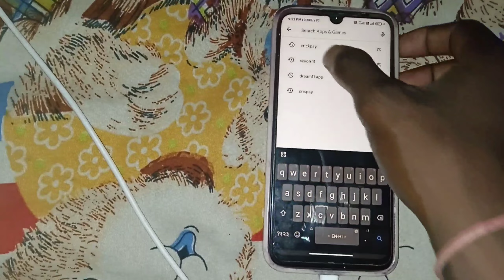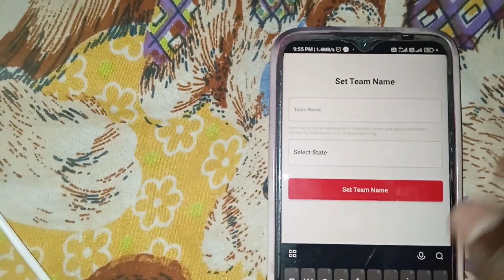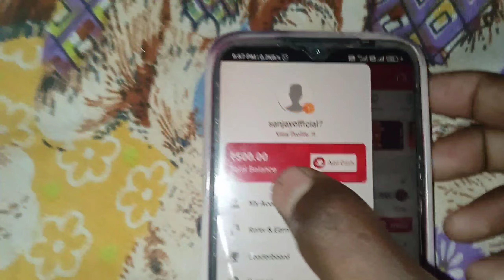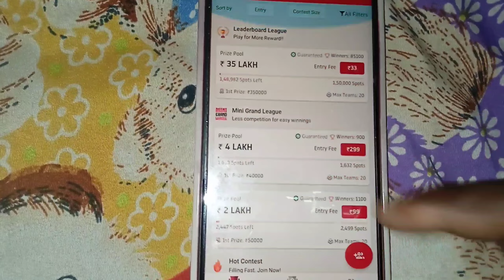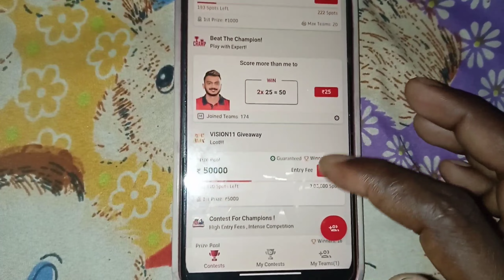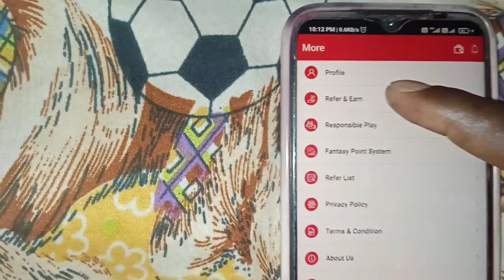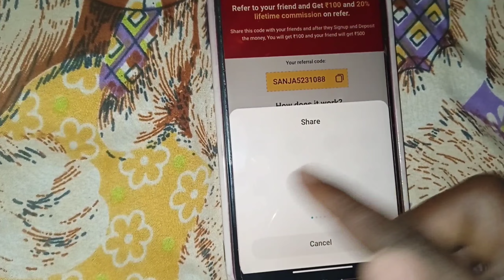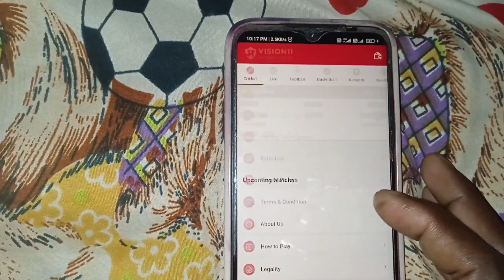vision 11 kaise khelen l vision 11 app kaise chalu karen l vision 11 kaise register kare l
Hello dosto aaj ki is video pe main aapko batauga  vision 11 kaise khele Step By Step

use My code:- SANJA5231088

CAMERA TRIPOD
50 MM LENS

Video Topics:-
vision 11 verify account
vision 11 verify account kaise banaye
vision 11 withdrawal kaise kare
vision 11 kaise register kare
vision 11 team kaise banaye
vision 11 mein team kaise banaen
vision 11 fantasy
vision 11 kaise khele
vision 11 today match team
today ipl match vision 11 team
vision 11 team prediction
dream11 kaise khele
vision 11 app se paise kaise kamaye
my 11 circle kaise khele
vision 11 register kaise kare
vision 11
dream 11 kaise khele
vision 11 me account kaise banaye
vision 11 app kaise khele
vision 11 app pe kaise khele
vision 11 fantasy app
vision 11 se paise kaise kamaye
vision 11 app